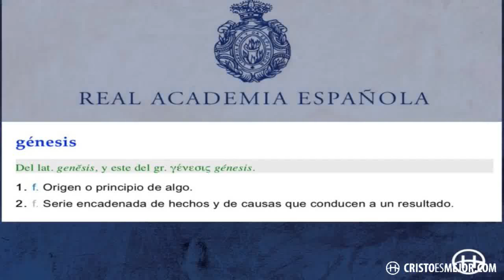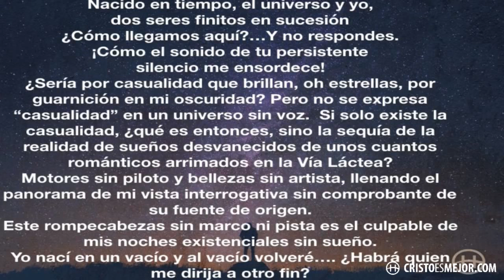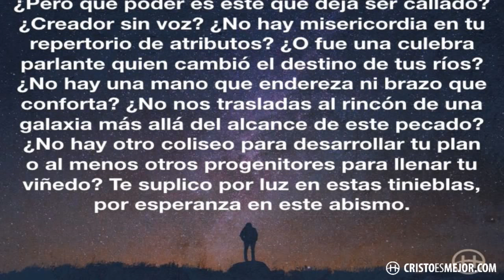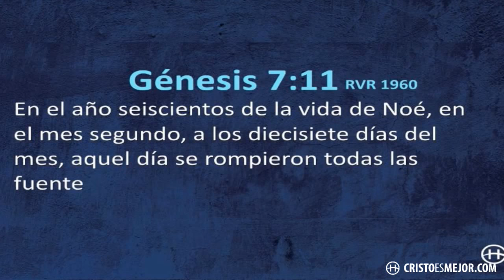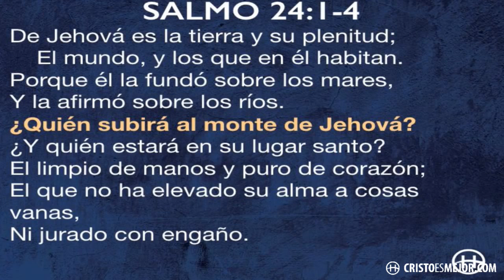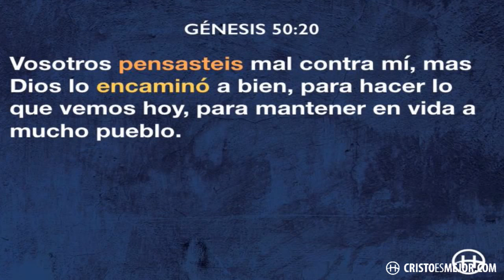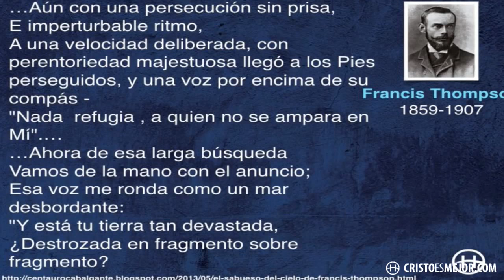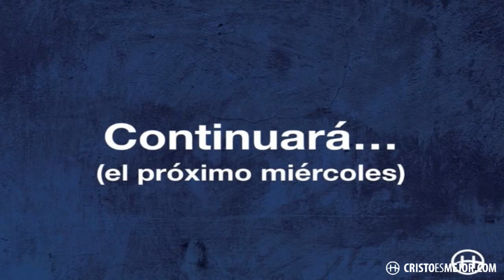Génesis - Dios responde | Panorama Bíblico | HORIZONTE QUERÉTARO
Serie: Panorama Bíblico
Predicador: Joseph Owen